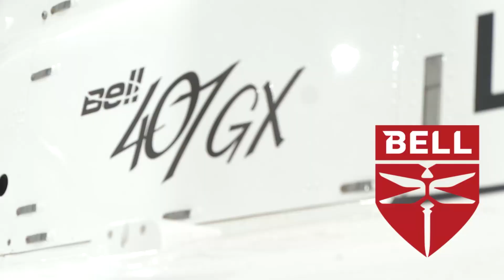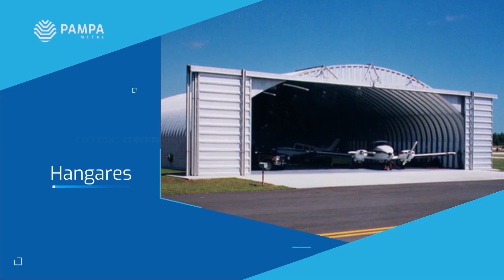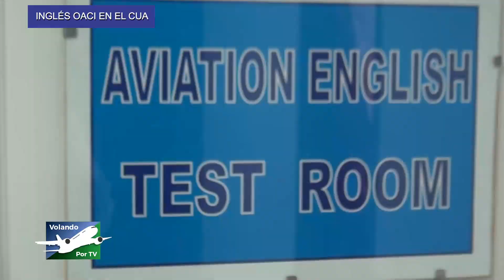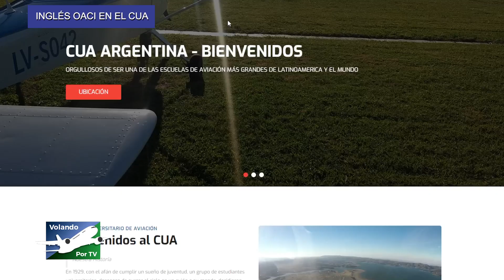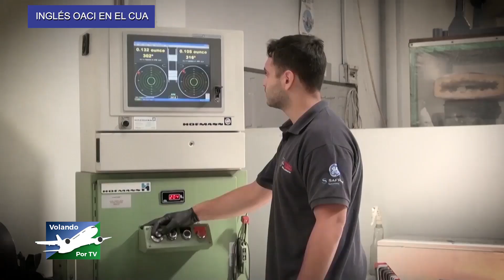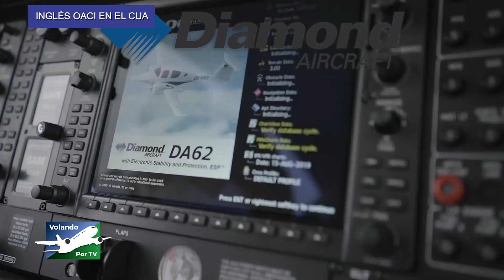VOLANDO POR TV - INGLES AERONAUTICO OACI - 2